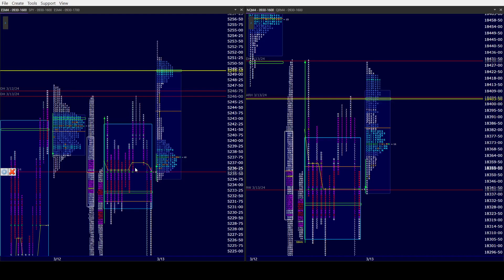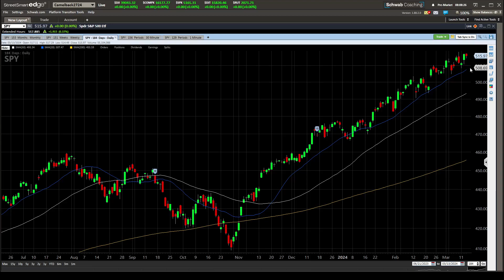ES NQ AM 3/14/23. Balance & ISD rules in play today for ES & NQ. Come see how we trade such a market